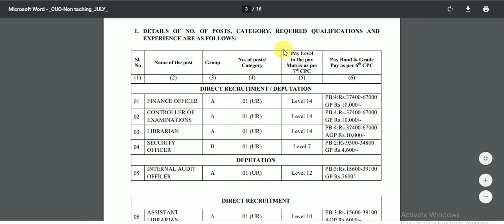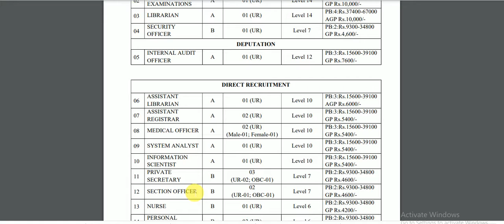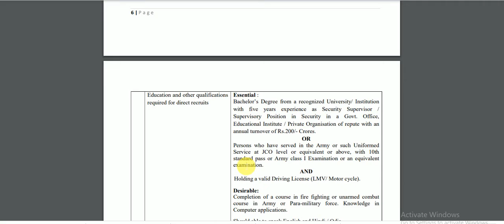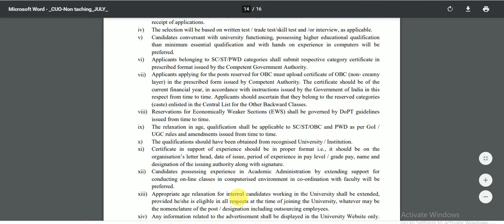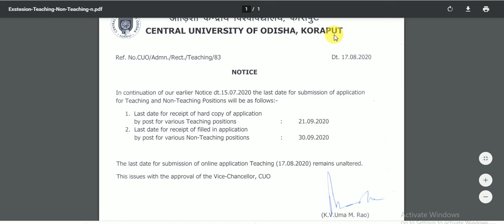Teaching and Non Teaching Positions OF CENTRAL BOARD OF ODISHA | B. TECH / PLUS TWO / MASTER DEGREE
HPW TO APPLY :

i) Access ii) Click on State Bank Collect
iii) Click Checkbox to accept 'Terms & conditions'
iv) Click on 'Proceed'
v) Select State as 'Odisha'
vi) Select Type of Category as 'Educational Institutions'
vii) Click on 'Go'
viii) Select the Name of the institution as "CENTRAL UNIVERSITY OF ODISHA"
ix) Select the payment category as “Non-Teaching Recruitment Application Fee ”
x) On the next screen, Enter Name of Applicant, Post applied for, Group, Pay Level, Category,
Gender, and in the bottom portion of the page Enter Name, Date of Birth, and Mobile number for
printing receipt.
xi) Proceed as instructed and Click on 'Submit'
xii) On the next screen, verify the details and click on 'Confirm'. If there is any correction please go
back and do the correction
xiii) Now you will be taken to the payment gateway
xiv) Select appropriate 'Mode of Payment'
xv) Check the charges/commission applicable for selected 'Mode of Payment' and pay 'online' (use
Internet Banking/Credit Card/Debit Card)
xvi) Print the receipt for record.